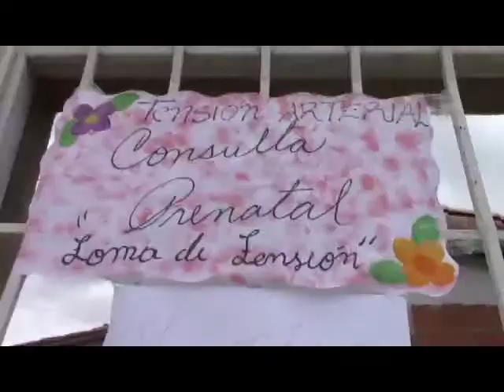InformativoComunal Jornada de Salud Integral para Mujeres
En el mes de julio, El comité de Gestión de La Mujer e Igualdad de Género de la Comuna Socialista Ataroa organizó una eserie de jornadas de Salud Integral para Mujeres para garantizar a las mujeres la oportunidad de aceder a los servicios de salud.

Historicamente las mujeres han sido las cuidadoras y las garantes de la salud de los hijos, las hijas, los esposos, las madres, los padres, los abuelos y las abuelas, pero negamos a nosotras mismas este derecho vital de mantener nuestros cuerpos en condiciones optímos.  El CMIG con el apoyo de Barrio Adentro y el Hospital Tipo I de la Carucieña "Juanita Ortega" da reconocimiento a estas mujeres cuidadoras con este jornada especial donde se ataca las problemáticas punctuales de salud de la mujeres de nuestras comunidades con servicios de citología, ginocología, entrega de condones, medicina general, laboratorio, oftamología, odontología y entrega de pastillas anti-conceptivas.

Este jornada, en el ámbito del CC Despertar de Alí en la Lomas de León, es la segunda de 3 jornadas realizadas en el ámbito de la Comuna Socialista Ataroa.